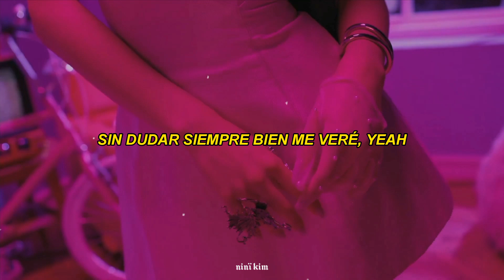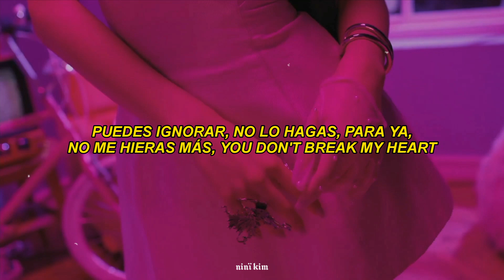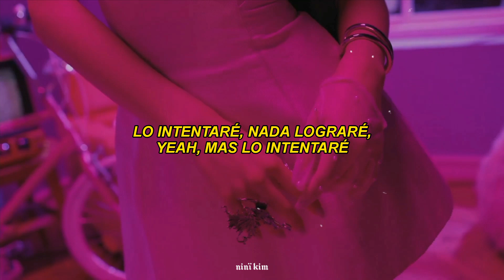ITZY • SHOOT! • [adaptación en español para cover]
ପ  ‹  🎱 𓂃 ♥︎ : 𝗇𝗂𝗇ɪ̈ 𝗸𝗶𝗺 㐤 ๑​  ⊹ ° ໑

bienvenidx a una nueva adaptación, espero te guste mucho, lo hice con mucho amor.

 ᨲ : 𖨂  𝗢𝟭  𐋃 𝗌𝗈𝖼𝗂𝖺𝗅 𝗺𝗲𝗱𝗶𝗮 ✩\★⸝𓂃

 ᨲ : 𖨂  𝗢𝟮 𐋃 𝗋𝖾𝖼𝗈𝗆𝖾𝗇𝗱𝗮𝗰𝗶𝗼𝗻𝗲𝘀 ✩\★⸝𓂃

— ♥︎ poner la máxima calidad al video.
— ♥︎ leer antes la guía de guiones, está después de la letra.
— ♥︎ si no logras adaptar bien las palabras, ajusta la velocidad del video.

♡̶ 𓂅 邦坦  ˒𔘓 𝗹𝗲𝘁𝗿𝗮  ; ੭  ʿʿ  切

MÍRAME - CON MI LOOK REINARÉ,
SIN DUDAR SIEMPRE BIEN ME VERÉ, YEAH,
CON TODO ARRASARÉ, NO HAY NADA MÁS QUE HACER

DE POCO A POCO ME VOY ACERCANDO,
ITZY, ITZY YA ENTRÓ A TU CORAZÓN,
VENDRÁS A DECIR QUE SALGA DE TU INTERIOR,
¿COMO HAGO YO - SIN QUE DUELA, AMOR?

MMM, SOLO CON UN SHOOT,
HICE QUE EN TU INTERIOR HALLA UN POOM,
SIN QUERER CONQUISTÉ A TU OTRO TÚ,
HARÉ QUE TU MENTE HAGA UN BOOM,
SO, WHAT YOU DO?

Y HARÁ KABOOM,
SIN PENSAR MUÉSTRAME TU CORAZÓN,
BORRARÉ TODO RASTRO DE DOLOR,
PUEDE QUÉ TAL VEZ NADA PUEDA HACER,
_MAS LO INTENTARÉ

YA MÍRAME, YEAH, YEAH,
ESCUCHÉ TU INTERIOR,
BOY, YOU GOTTA MOVE,
SOÑARÉ CON QUE ESTEMOS LOS DOS,
SE_ESCUCHA COOL

NO HA DE IMPORTAR LO QUE DE MÍ HAZ DE PENSAR,
SOLO - SOY YO Y LO SERÉ HASTA QUE HAYA UN FINAL,
PUEDES IGNORAR, NO LO HAGAS, PARA YA,
NO ME HIERAS MÁS, YOU DON'T BREAK MY HEART

Y HARÁ KABOOM,
_MAS LO INTENTARÉ

LO INTENTARÉ, NADA LOGRARÉ,
YEAH, MAS LO INTENTARÉ

♡̶ 𓂅 邦坦  ˒𔘓 𝗲𝘅𝗽𝗹𝗶𝗰𝗮𝗰𝗶𝗼́𝗻 𝗱𝗲 𝗴𝘂𝗶𝗼𝗻𝗲𝘀  ; ੭  ʿʿ  切

— ♥︎ guión normal ( - ) :
al momento que ven esto en el video y letra,
deberán esperar un lapso corto de tiempo para volver a cantar. ejemplo: ho-la, ¿que - tal?

— ♥︎ guión bajo (_) :
cuando vean este guión en el video, tómenlo cómo una señal para juntar las palabras. ejemplo: hola¿quetal?

también hay ocasiones en las que pongo el guión bajo al inicio de las palabras (_hola)
cuando vean esto lo deberán cantar unos segundos antes de que empiece a cantar el artista.

♡̶ 𓂅 邦坦  ˒𔘓 𝗮𝗰𝗹𝗮𝗿𝗮𝗰𝗶𝗼𝗻𝗲𝘀  ; ੭  ʿʿ  切

— ♥︎ no es una traducción, las palabras fueron adaptadas para que se puedan cantar al ritmo de la canción pero teniendo el mismo significado.

♡̶ 𓂅 邦坦 ˒𔘓 𝘀𝗶 𝗱𝗲𝘀𝗲𝗮𝘀 𝘂𝘀𝗮𝗿 𝗹𝗮 𝗹𝗲𝘁𝗿𝗮 ; ੭ ʿʿ切

— ♥︎ si deseas usar la letra, lo único que tienes que hacer es dejar el nombre del canal (Ninï Kim) y el link de la adaptación.

 ᨲ : 𖨂  𝗢𝟯  𐋃 𝗌𝗈𝖻𝗋𝖾 𝗹𝗼𝘀 𝘃𝗶𝗱𝗲𝗼𝘀 ✩\★𓂃

— ♥︎ ¿con qué editas? • con inShot y VN.
— ♥︎ ¿que fuentes usas? • arial y verdana.
— ♥︎ ¿con qué haces tus miniaturas? • con Picsart.
— ♥︎ video de como edito. (no tutorial)

 ᨲ : 𖨂  𝗢𝟰  𐋃 𝗍𝖺𝗀𝗌 (𝗶𝗻𝗴𝗻𝗼𝗿𝗮𝗿) ✩\★𓂃

itzy shoot adaptación
itzy shoot adaptación para cover
itzy shoot adaptación español